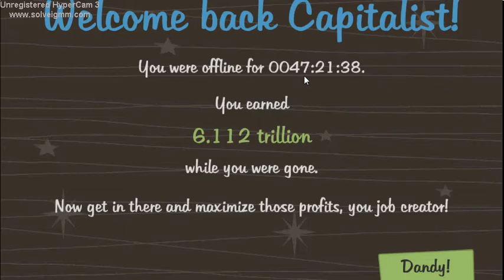adeventure capitalist ep 5 convidado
amigo ajudando